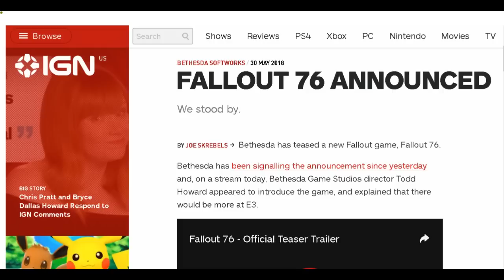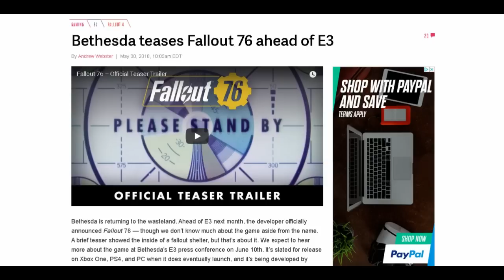Why I'm Not Covering Fallout 76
No Pre-Release coverage from me  .. When the game comes out if I can borrow it from a friend I'll review it ..that's about it ...I said this before but no I don't think I'm such an important dude .. in the grand scheme no one really is on Youtube ..we are all just giving our opinions and mine is that i'm not hyped for this at all

Support mods

Fallout 1.5 Resurrection
Autumn Leaves
Someguy series
Fallout:New California
Beyond Boulder Dome
Fallout Nevada

and more